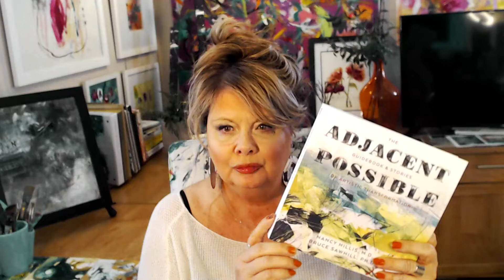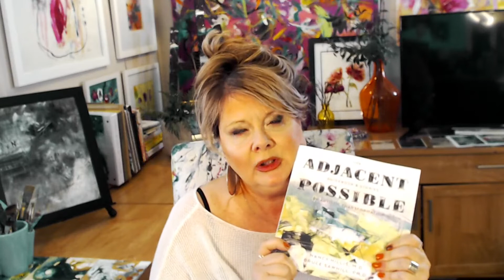Cheryl Wilson Review of The Adjacent Possible: Guidebook & Stories Of Artistic Transformation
FREE QUIZ: What's Your #1 Artist Archetype?
Some artists create amazing art with ease, while others struggle year after year to express themselves. It's all based on their Artist Archetype.

FREE AUDIOBOOK:
and Grab the audiobook version of Nancy’s Best selling, Award winning, Top 100 Creativity Book “The Artist’s Journey®: Bold Strokes to Spark Creativity” - FREE with Audible Trial

I'll be teaching you how to loosen up and open creative channels so you can express your deepest, most personal and authentic self in your art. Essentially we're talking about exploring, experimenting, searching and finding your way as you create...and ultimately expressing YOU in your art.